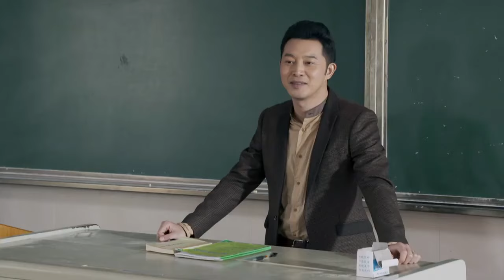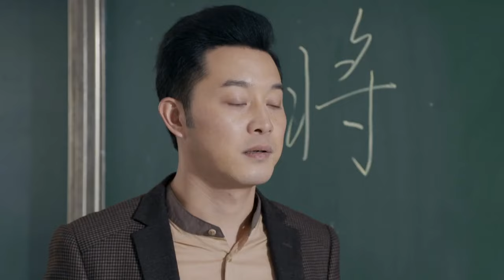❌ 博士上课中途被警察带走！全校都看他名誉扫地，院长高兴坏了